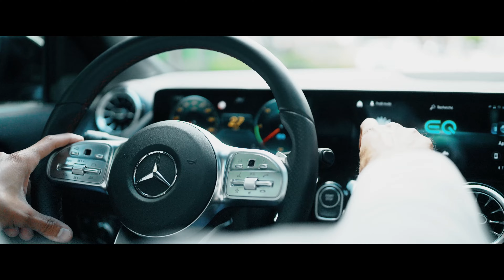Electric Tour Porte d'Orléans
Les 16 , 17 et 18  septembre derniers au Mercedes-Benz Porte d’Orléans se tenait l’Electric Tour.
Pour les visiteurs ce rendez-vous a été l’occasion d’essayer notre gamme 100% électriques Mercedes-EQ grâce à l’incroyable investissement de nos équipes.
En parallèle de ces essais, cet événement a permis à nos visiteurs de partager des moments autour du sport et de l’excellence automobile grâce aux animations racing.